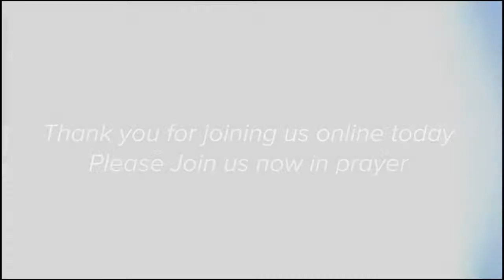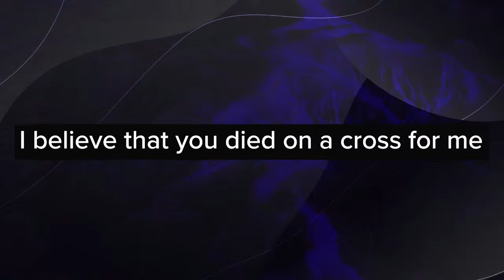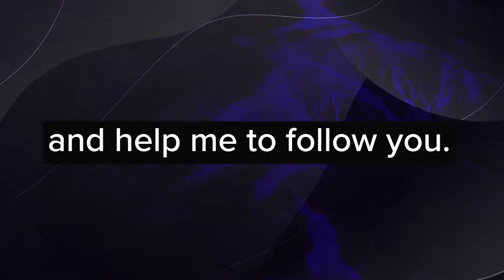How to become righteous before God - Merv Bassett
Merv Bassett